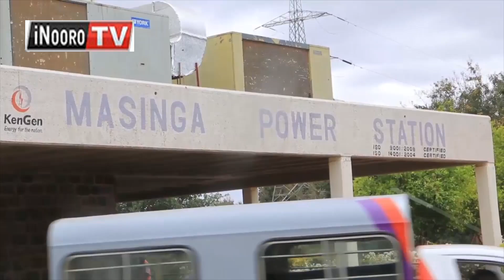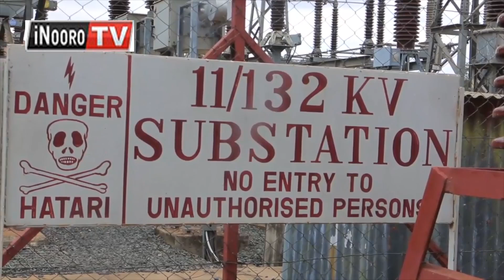Maaĩ ndemu-inĩ ya Masinga kũnyiha na gĩkĩro kĩa mita 10